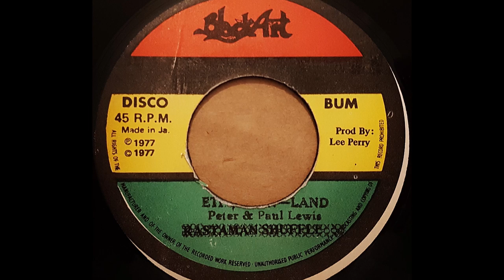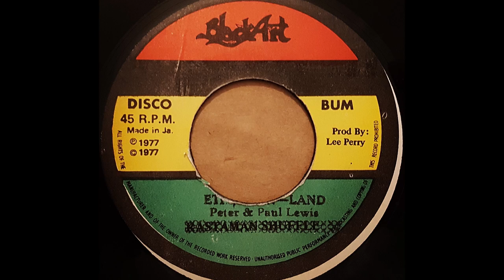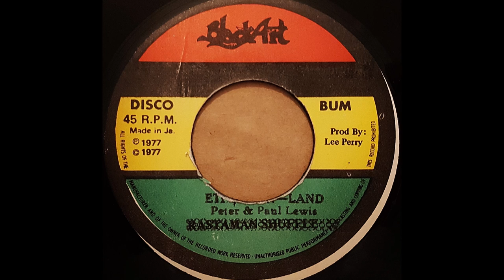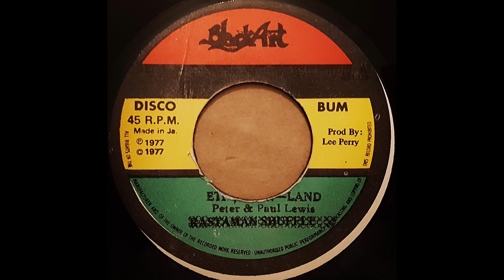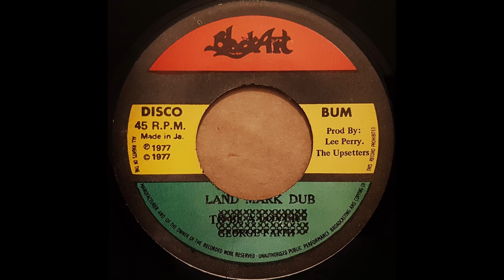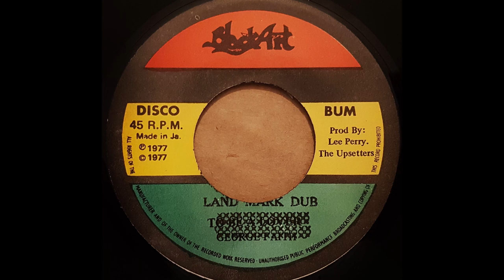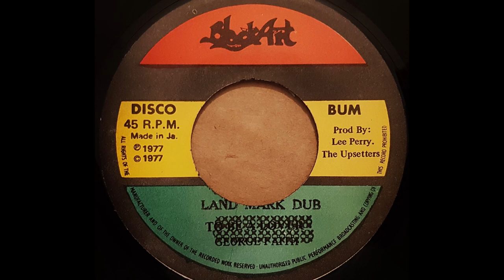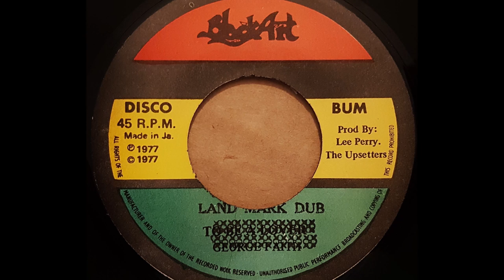PETER & PAUL LEWIS - EThiopian Land [1977]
BLACK ART 7'' Lee Perry production